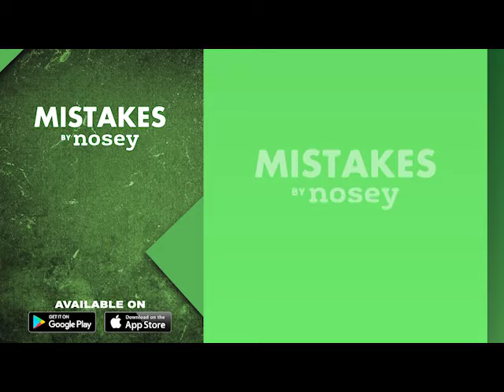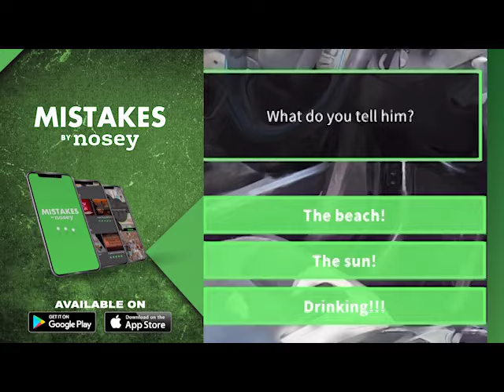5 Women...6 Babies Tested...Who's the Dad || The Maury Show Full Episode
John denies both of Misty's kids, but Misty and John's mother Rhoda are here to make him step up. Then, Frank and his mother are here to find out if his wife cheated with 18 other men, and whether or not Frank is the father of her child.